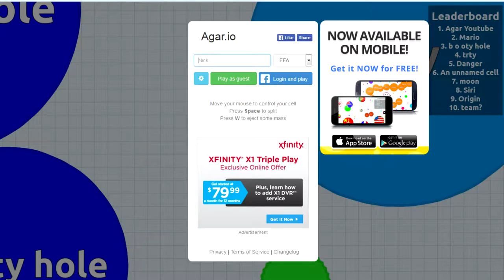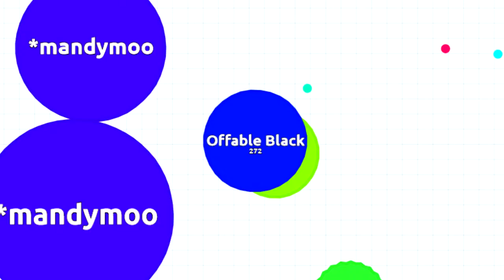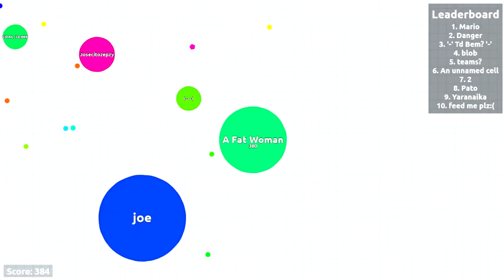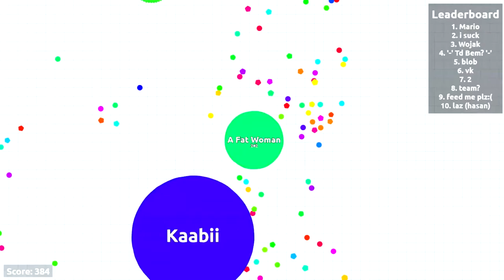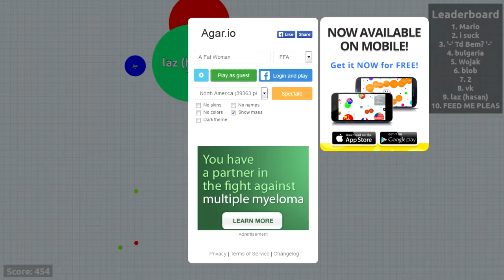Agar.io - Part 2 - Because Why Not I Guess [Played by the Audible Blink]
1. Ketsa - Separation
2. Ketsa - Own World
3. Ketsa - Fragilistic

If you liked the way this video absorbed your balls, go ahead and rate and comment. It makes a huge difference here on YouTube, seriously.

Hey guys! It's me, the Audible Blink. I'm a voice actor, fanfic reader, and let's player. In the future, I plan to make this account a sort of variety show, and alongside the fanfics and let's plays that I'll upload rather regularly, hopefully daily, I may start doing YouTube poops, rants, some kind of entertaining blog or something... we'll see.

I read fanfics by random authors from FiMFiction and sometimes they're bad, sometimes they're good, but I just have fun with them. Generally these are less than 20 minutes, and more than 10.

I play games that I find free or cheap on Steam, but I'll take requests any time. My personal favorite LPers are Markiplier and the Game Grumps, and I guess I'm neutral towards most of the big-names like PewDiePie or SeaNanners or whatever. I'll never do Minecraft or non-indie FPSes, because those just aren't really funny to play, you know? Yeah.

by